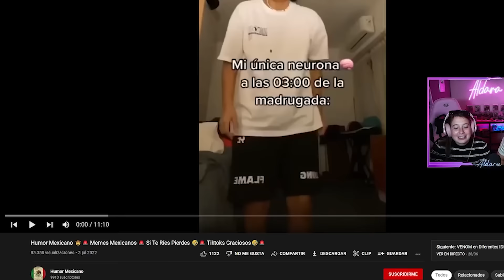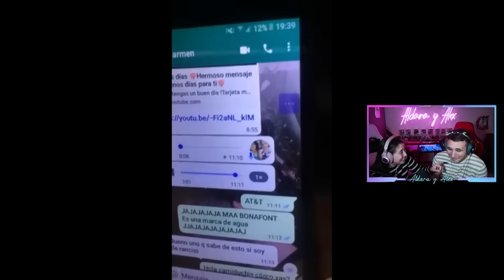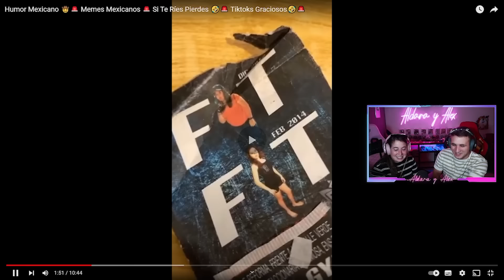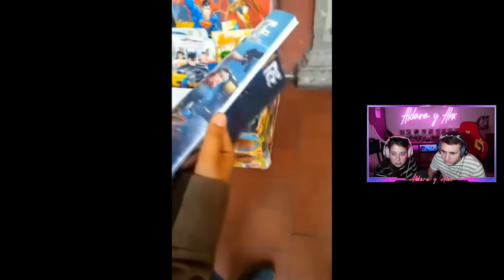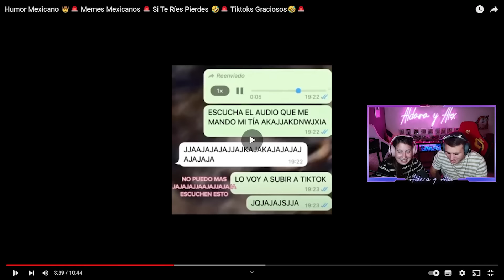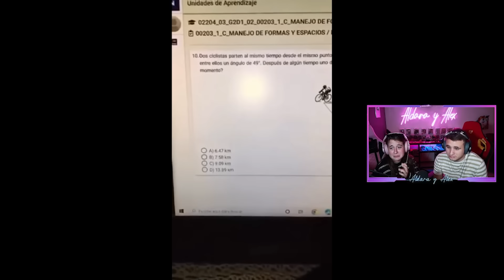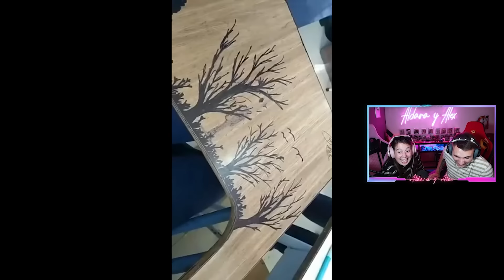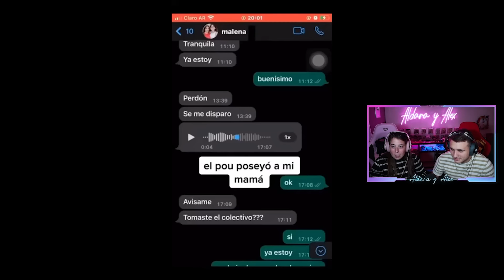LOS MEXICANOS son PURO DESMADRE por ESTAS COSAS 🇲🇽😂 **los mexicanos me alegran el dia!!!**